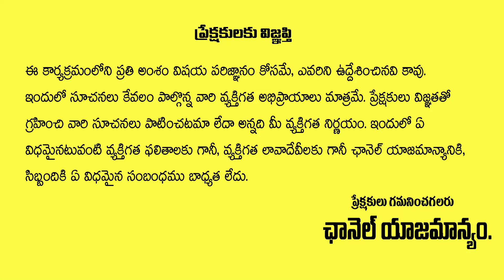December 2022 Simha Rasi Phalithalu | LEO HoroScope 2022 | Srinivasa Murthy | Gopuram Telugu